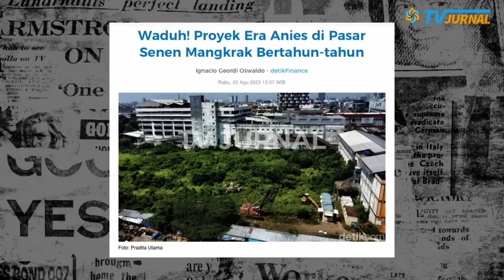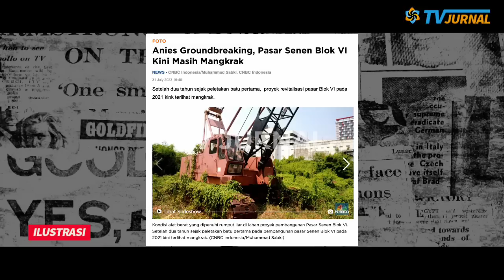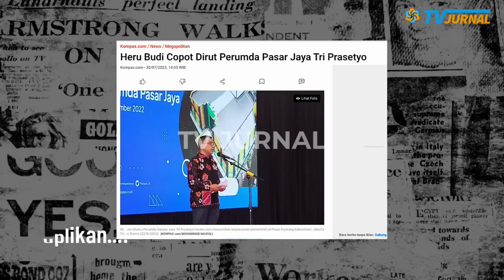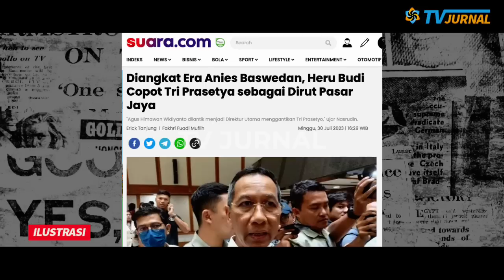MEMALUKAN! WARGA DKI NGAMOOK?😱 KEBONGKAR PASAR SENEN ERA ANIES MANGKRAK? GINI MAU NYAPRES NIES?💥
KEBONGKAR PROYEK ANIES MANGKRAK BERTAHUN –TAHUN?!! HERU BUDI LAGI YANG BERESIN WARISAN MASALAH TINGGALAN ANIES, GINI KOK MAU NYAPRES NIES??

Bacapres dari Partai Nasional Demokrat (Nasdem) Anies Baswedan yang siap untuk bertarung dalam Pilpres 2024. Tetapi sayangnya, Anies tidak berpikir lebih jauh. Anies Baswedan bukan Jokowi yang segudang prestasi. Menurut saya, sewaktu Anies Baswedan menjadi Gubernur DKI Jakarta dulu, tidak ada terobosan epik yang dilakukan oleh sosok Anies, Bahkan, sejumlah janji kampanyenya kala itu juga masih 'mangkrak'.

Berbicara soal mangkrak, Anies meninggalkan warisan mangkrak untuk penjabat selanjutnya yang mengisi posisinya saat ini, yaitu PJ Gubernur Heru Budi Hartono. Salah satunya seperti proyek revitalisasi Pasar Senen Blok VI, Jakarta Pusat yang jadi sorotan kerana dibiarkan mangkrak selama bertahun-tahun. Padahal proyek ini sudah dimulai sejak 2018 lalu saat Anies Baswedan masih menjabat sebagai Gubernur DKI Jakarta.

BIKIN MALU NIESS!! WARGA NGAMOOK, DIKIBULIN ANIES?😱 TERBONGKAAR PASAR SENEN ERA ANIES MANGKRAK BERTAHUN-TAHUN? GINI MAU KOK MAU NYAPRES NIES?💥